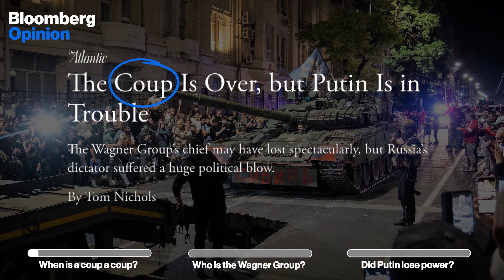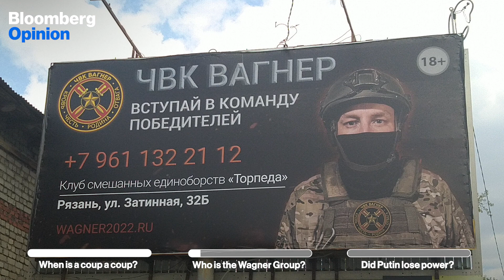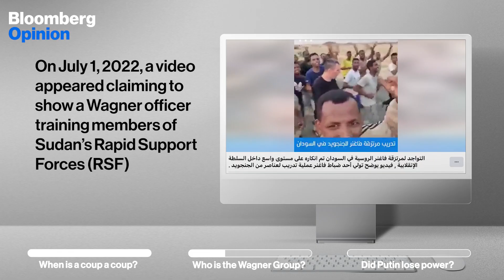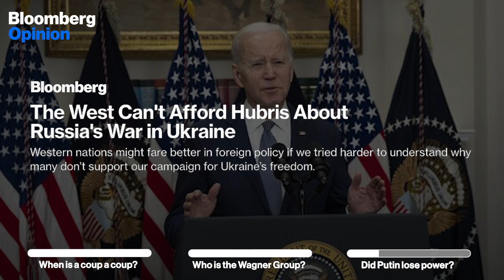Russia vs Ukraine Update: Wagner’s Mutiny Failed, But it Changed Putin’s War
For the first time since the invasion of Ukraine, Russian President Vladimir Putin is fighting to defend the home front and not the frontline.

The mutiny by Yevgeny Prigozhin and his Wagner Group of mercenaries has changed the narrative of the Ukraine war. Putin may have survived, but in reacting as he did, he not only made himself even weaker, but planted the idea of his impotence in the minds of Russians and the world.

Bloomberg Opinion foreign affairs columnist Bobby Ghosh takes you through everything you need to know about the situation in Russia, and what is next for Putin’s war against Ukraine.

00:00 Intro
00:14 When is a coup a coup?
01:39 Who is the Wagner Group?
04:46 Did Putin lose power?